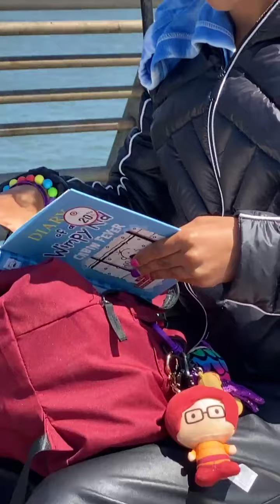Pier 14/ Black Lives & Anti-Asian attack Protest in SF